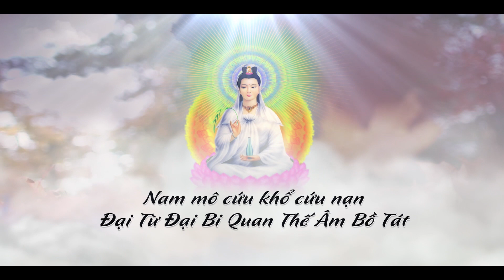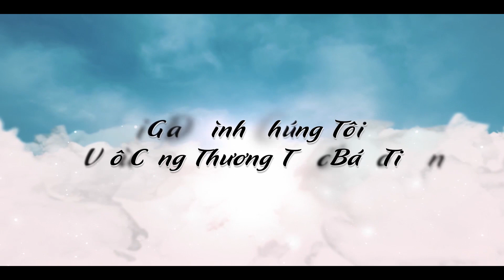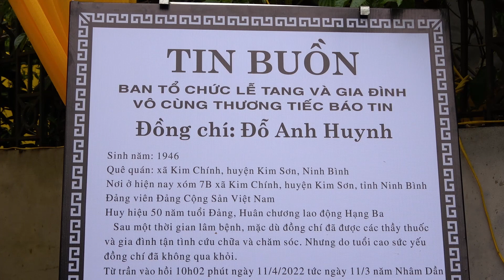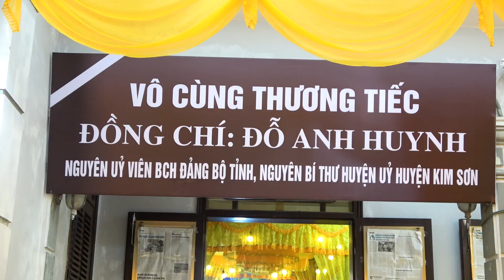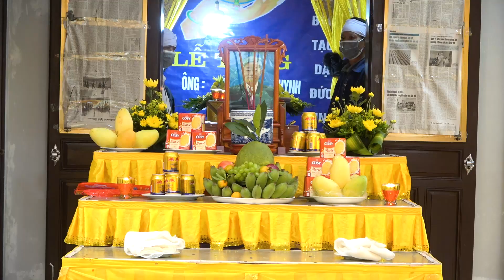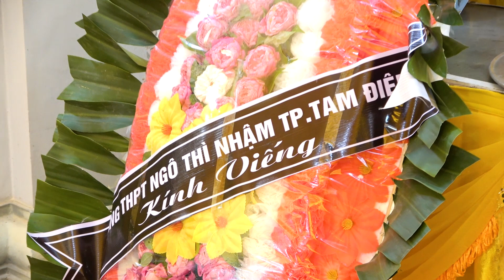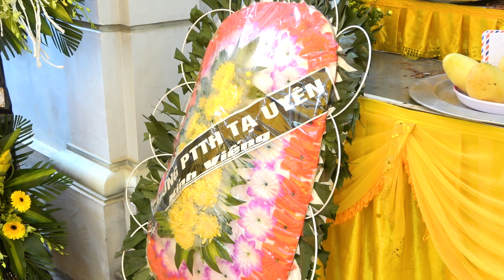Lễ Tang Đồng Chí Đỗ Anh Huynh Xóm 7B Kim Chính Kim Sơn Ninh Bình 1